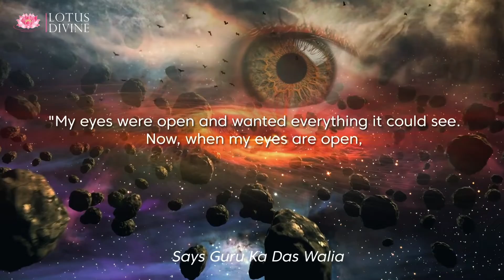My eyes were open and wanted everything...| Quote 40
"My eyes were open and wanted everything it could see.  Now, when my eyes are open, thy only wants to see, what eyes could not see, but the eye could have seen.  Aum Namaha Shivaya." Says Guru Ka Das Walia